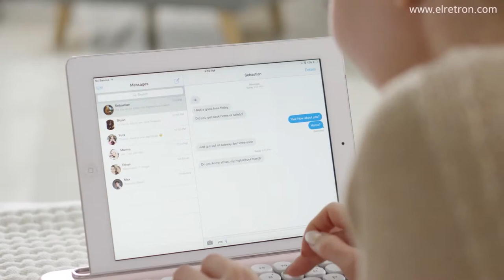Elretron PENNA KEYBOARD AD MAKING FILM